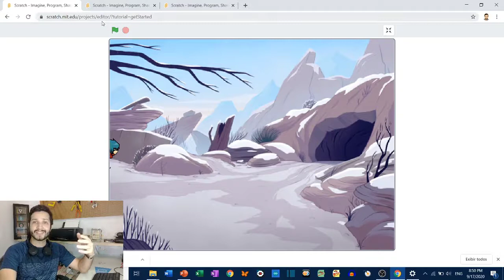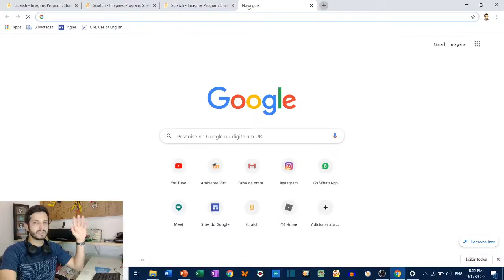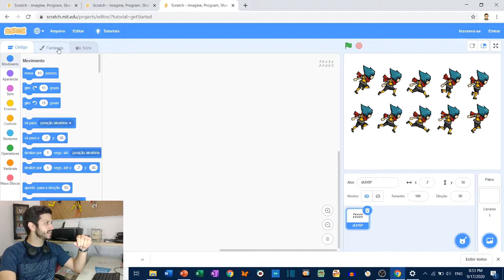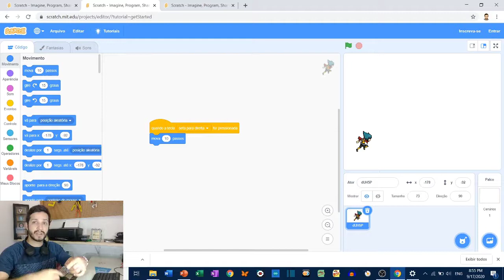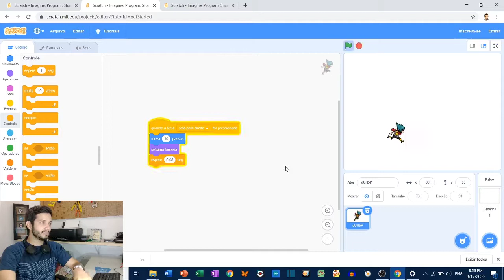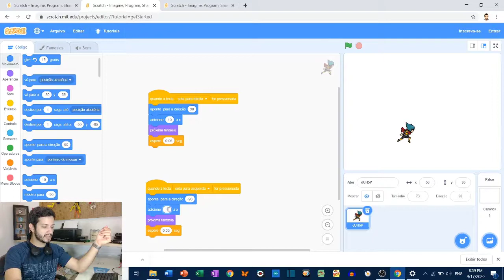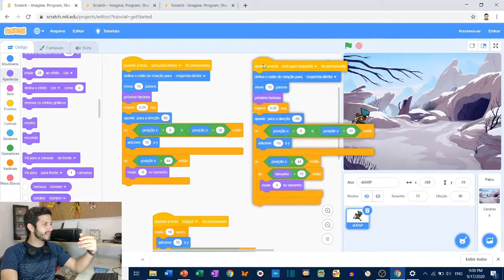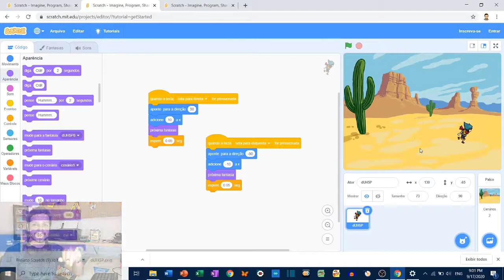SCRATCH (AULA 4) - COMO CRIAR ANIMAÇÕES E EDITAR SPRITES NO SCRATCH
Neste vídeo explico como importar sprites (personagens) de outros lugares para dentro do scratch e apresento os primeiros passos para construção de uma animação em que o personagem corre em perspectiva.